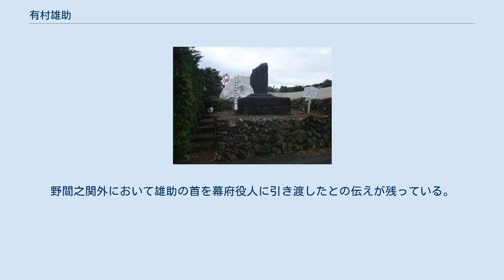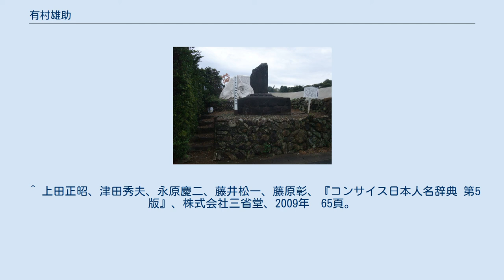有村雄助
有村 雄助（ありむら ゆうすけ）は、幕末の薩摩藩士、尊攘派志士。
諱は兼武。
 兄に後の貴族院議員・海江田信義（有村俊斎）、弟に有村次左衛門がいる。
 鹿児島県出水市の野間之関址近くに残る有村雄助首実検の地 薩摩藩士・有村兼善の三男。
母は連寿尼（森元高見の娘）。
安政5年（1858年）、次兄の次左衛門とともに脱藩して江戸で尊攘活動を行い、水戸藩士高橋多一郎らの志士と交流を深める。
安政6年（1859年）、安政の大獄が起きるとそれに憤慨し、その実行者である大老井伊直弼の暗殺と京都・大坂での挙兵を計画する。
 翌安政7年3月3日（1860年3月24日）の朝、桜田門外の変で井伊が次左衛門や水戸浪士らに暗殺されると、それに呼応して水戸藩士金子孫二郎、佐藤鉄三郎とともに京都に向かう。
しかし、幕府によって藩士が捕らえられることを恐れた薩摩藩では、道中の伊勢四日市で有村らを捕縛し、伏見の薩摩藩邸に送った。
当時の伏見奉行は薩摩藩が任ぜられていたが、金子、佐藤を庇いきれず幕府の手に渡されて江戸に護送され、雄助は薩摩に護送された。
鹿児島では盟友一同が雄助の助命を願ったが許されず、万延元年3月24日（1860年4月14日）、幕府の探索が鹿児島に迫ると、藩命によって切腹を命ぜられ、従容として自決した。
介錯は刎頚の友の奈良原喜八郎（のちの繁）であった。
野間之関外において雄助の首を幕府役人に引き渡したとの伝えが残っている。
享年26。
 明治35年（1902年）贈従四位。